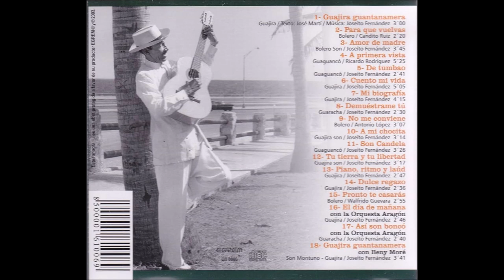Guantanamera - Canzone Popolare di Cuba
Arranged by Domingo Carella.
Guantanamera è una canzone popolare cubana, forse la più famosa. Il significato della parola Guantanamera è donna di Guantanamo, città alla punta sud-est dell’isola di Cuba. Il ritornello – Guantanamera, guajira guantanamera – può essere tradotto con “contadina di Guantanamo”.

La parola Guantanamo purtroppo noi la conosciamo per altri motivi che non sono legati alla canzone. Nel 1898 gli Stati Uniti entraroro in guerra contro la Spagna e occuparono Cuba che era una colonia spagnola. Si formò un governo indipendente cubano (in realtà un protettorato degli Stati Uniti) e nel 1903 un territorio di circa 120 chilometri quadrati nella baia di Guantanamo fu concesso con un contratto di locazione perpetua con completa giurisdizione e controllo in favore del governo statunitense. Oggi Guantanamo è tristemente famosa per la presenza della base navale americana ma soprattutto per la prigione ritenuta da molte organizzazioni per i diritti umani un vero campo di concentramento. In seguito al rapporto di Amnesty International il presidente Obama nel 2010 si prese l’impegno di chiudere Guantanamo, cosa che non si è realizzata.

La melodia risale agli anni 30 ma secondo alcuni studiosi ha origini più antiche. Del testo invece ci sono numerose versioni e la più conosciuta è quella cantata da Pete Seeger, che negli anni 60, nel periodo della rivoluzione di Castro e Che Guevara, ha reso famosa la canzone in tutto il mondo. La prima strofa è tratta dalla raccolta “Versos sencillos” del poeta cubano José Martí pubblicati nel 1891 durante gli anni della guerra di indipendenza di Cuba dall’occupazione spagnola. Anche per questo è considerata una canzone patriottica, un inno alla indipendenza, all’amore, alla libertà e alla giustizia sociale.

Una semplice canzone che per molti di noi è uno spensierato canto d’amore tipico della cultura latino americana ha invece una lunga storia carica di significati e riferimenti.
Un uomo semplice prima di morire vuole esprimere quello che per lui è più importante: una sofferenza profonda per la schiavitù degli uomini. Ma non serba rancore… coltiva la rosa bianca tutto l’anno, sia per l’amico che per l’impostore.

Una versione molto bella di Guantanamera è quella della fondazione Playing for Change:    • Guantanamera | Playing For Change | S...

Sono un uomo sincero
Di dove cresce la palma
E prima di morire voglio
Far uscire i versi dalla mia anima.

Il mio verso è di un verde chiaro
E di un color rosso acceso,
Il mio verso è un cervo ferito,
Che sul monte cerca riparo.

Coltivo la rosa bianca
In giugno come in gennaio
Per l’amico sincero
Che mi dà la sua mano franca.

E per il crudele che mi strappa
Il cuore con cui vivo
Non coltivo né cardi né ortiche:

Io conosco un dispiacere profondo
Tra le pene senza nome:
La schiavitù degli uomini
È la grande pena del mondo.

Con i poveri della terra
Voglio dividere la mia sorte,
Il ruscello della montagna
Mi piace più del mare.